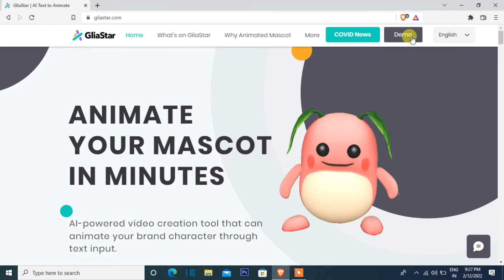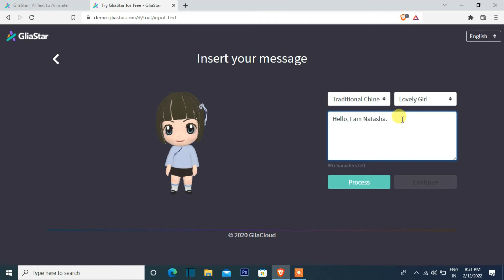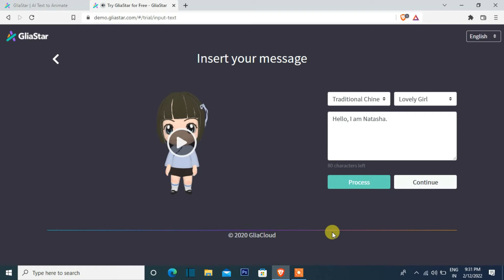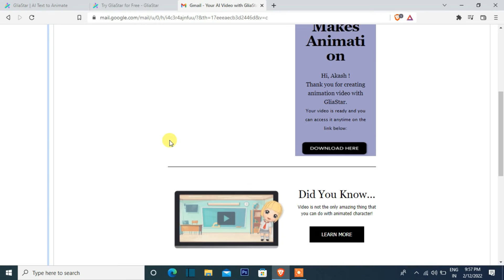Text to 3D Animation with AI 2022 | How to make 3D Animated Mascot Online for Free with AI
Convert Text to Animation with AI very easily. AI-powered video creation tool that can animate your brand character through text input.

Text to 3D Animation with AI 2022 | How to make 3D Animated Mascot Online for Free